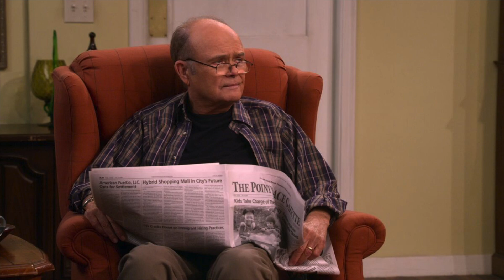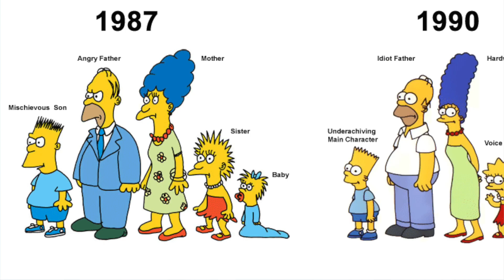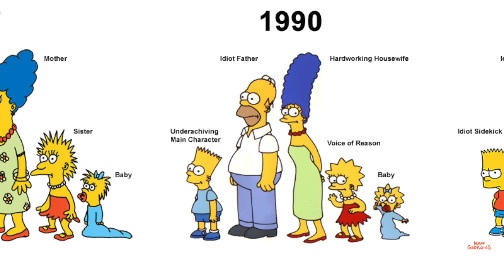Top 10 Fathers in TV & Movies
Happy Father's Day! Welcome to my Top 10 Fathers in TV & Movies! Do you agree with my top 10? Share your top 10 below!

I claim no ownership of the material presented here.